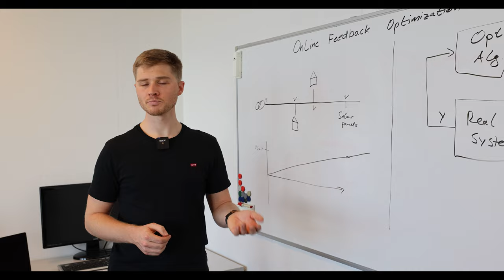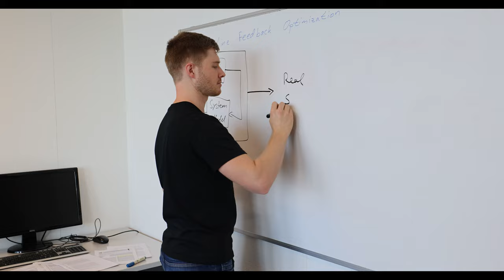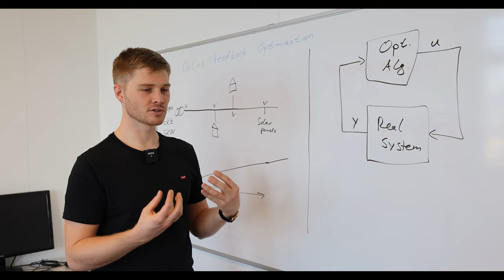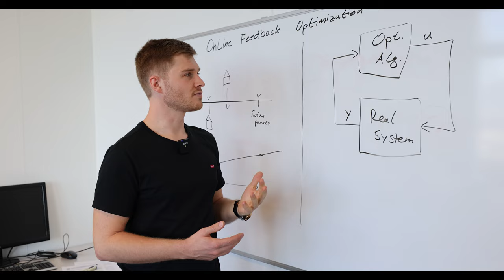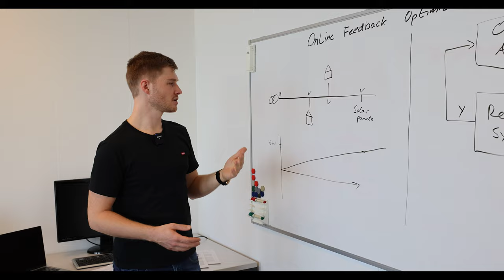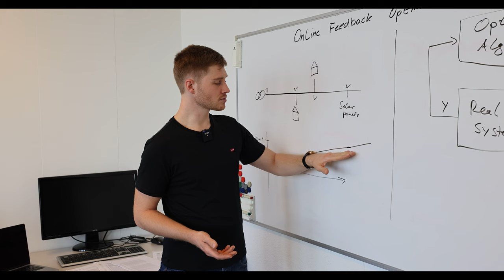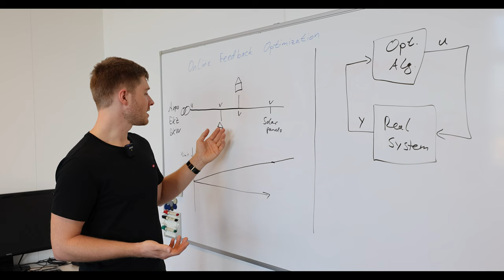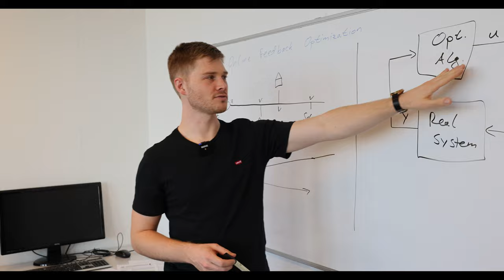Online Feedback Optimization explained by Lukas Ortmann